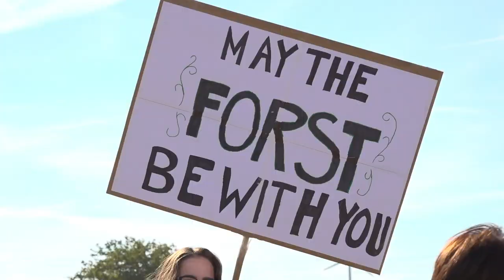Kohledemos | Kohle stoppen – Klimaschutz jetzt!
Der Erfolg am Hambacher Wald hat es gezeigt: Wenn wir genug Druck machen, können wir viel erreichen für den Klimaschutz und den Kohleausstieg! Am 1. Dezember gehen wir deshalb erneut in Berlin und Köln auf die Straße. Seien Sie dabei! Mehr Infos